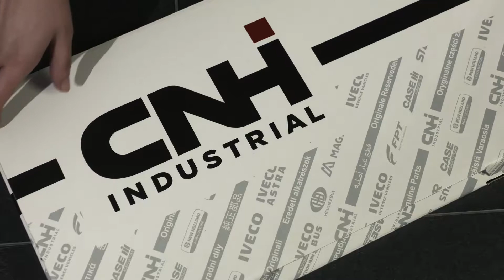CASE IH ISTITUZIONALE MASTER FRA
QUOIQUE VOUS FASSIEZ, SOUVENEZ-VOUS QUE RIEN NE REMPLACE L’ORIGINAL